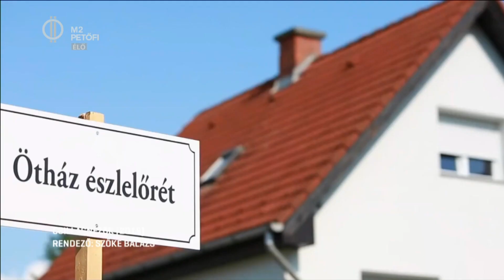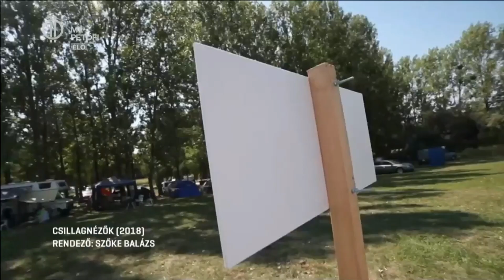M2 - MédiaKlikk - 2019.03.29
Csordás Péter és Nagy Richárd az A38 hajón adott interjút az Én vagyok itt vagyok című műsorban